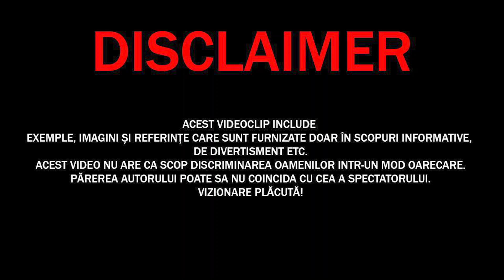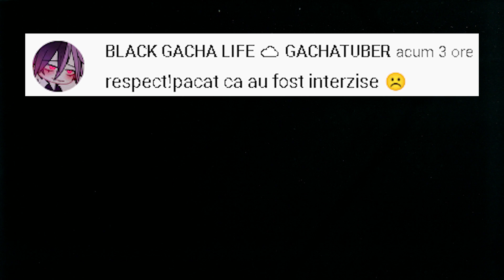Companiile Aeriene nu Vor Ca Pasagerii să Afle ASTA!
✓LIME CHANNEL➔
Surse De Inspiratie: Google, Wikipedia, Youtube, Facebook, OK.